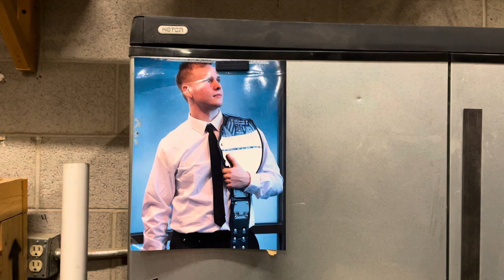The Lemonade Stand Vlog 4.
Staring Manny Lemons & Reka Tehaka. Training at their facility The Al Snow Wrestling of Utah. Some Utah Debuts in this Vlog.